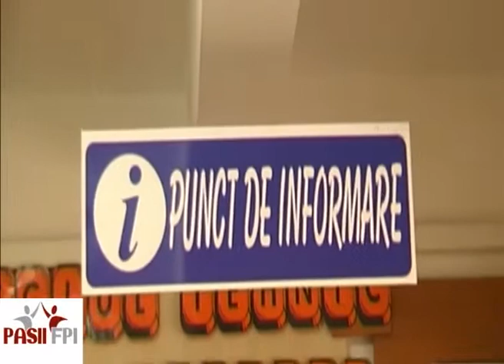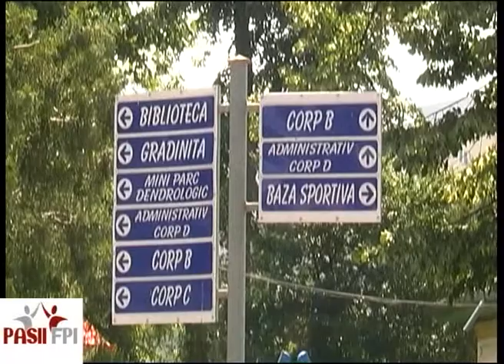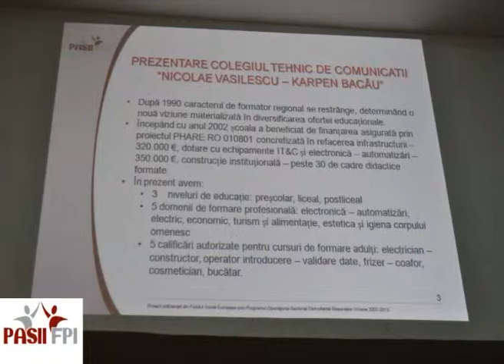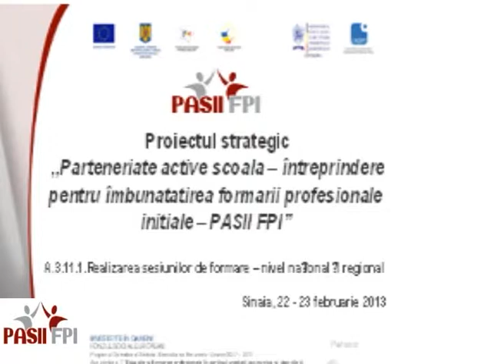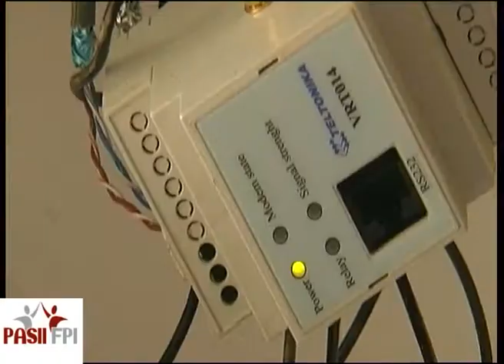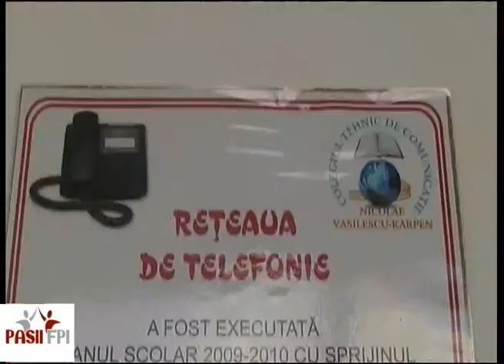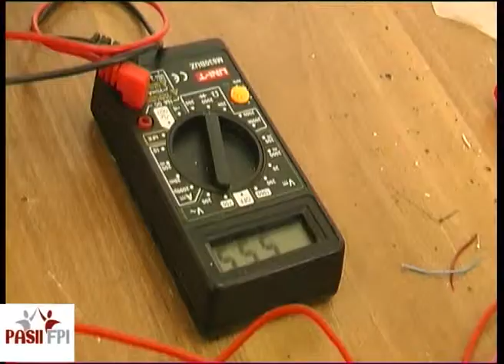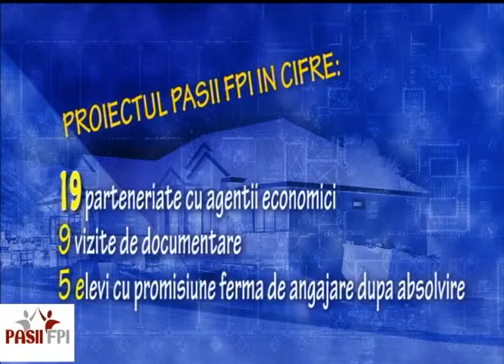Pasii FPI - Practica la agentii economici - Karpen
Pasii FPI - Practica la agentii economici - Colegiul Tehnic de Comunicatii Nicolae Vasilescu Karpen Bacau